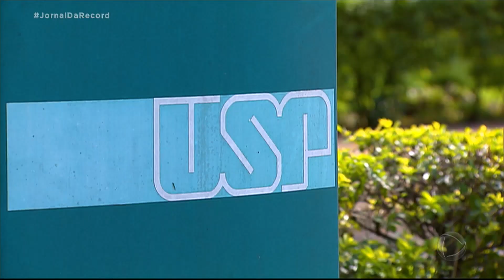Pandemia quebra tradição de cursinhos um dia antes da Fuvest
O chamado "aulão" com salas lotadas e o objetivo de relaxar e reduzir o estresse para a prova. Assim era a rotina dos cursinhos na véspera da Fuvest. Neste ano, por conta da pandemia, não teve nada disso. Com o distanciamento social, cada estudante teve que criar a própria estratégia para se preparar para um vestibular diferente. Veja!